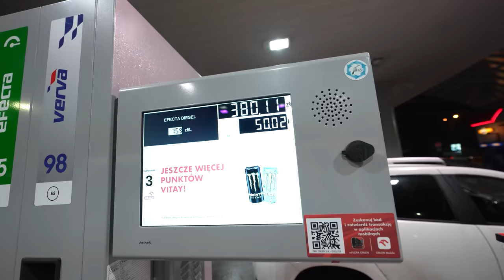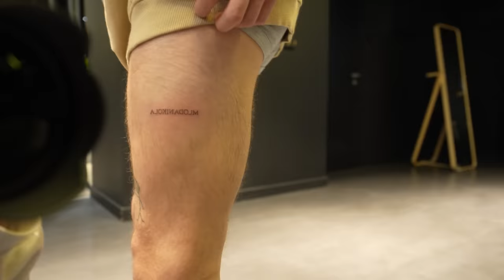ZROBILI TO RAZEM PIERWSZY RAZ